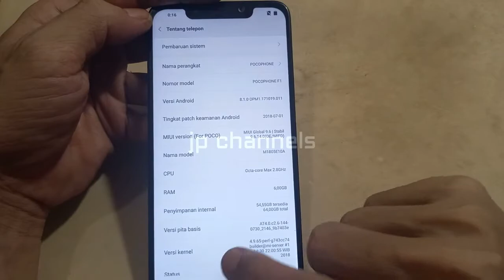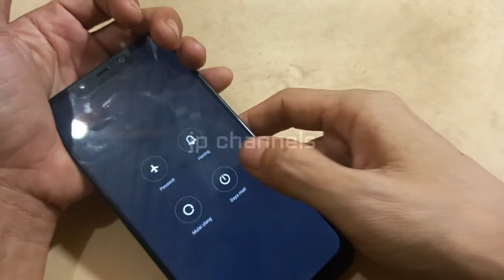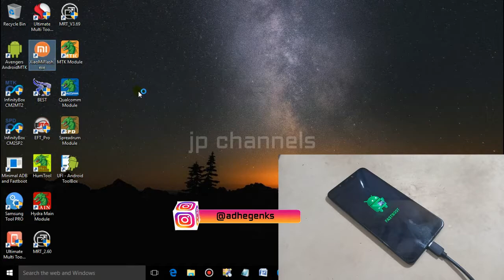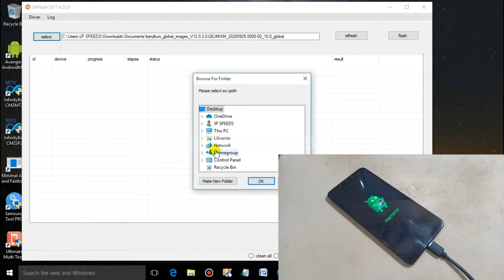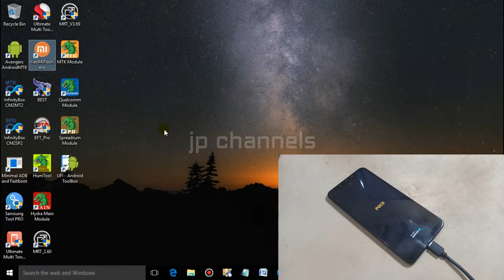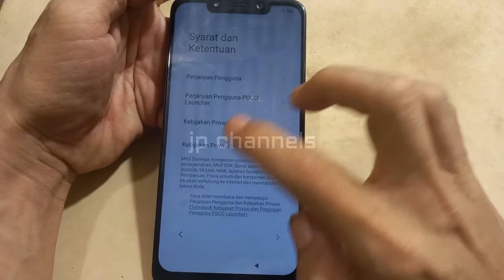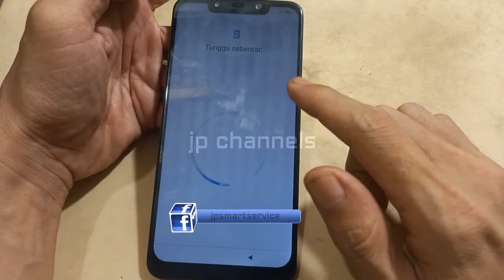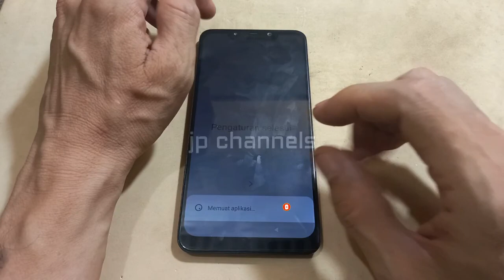CARA FLASH POCOPHONE F1 BERRYLIUM BOOTLOOP / RESTART / STUCK LOGO ( UBL ONLY )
Cara yang saya sampaikan disini adalah untuk Pocophone F1 Berrylium yang sudah unlock bootloader,untuk bagaimana cara ubl instan poco f1 ini sudah saya sediakan caranya dan masih memakai auth,jika kalian berminat mau ubl poco f1 silahkan hubungi kontak whatsapp saya di halaman blog saya,berikut bahan-bahan rom pocophone f1 nya,untuk fastboot rom silahkan cari sendiri karena rom fastboot terserah kalian mau menggunakan versi miui berapa